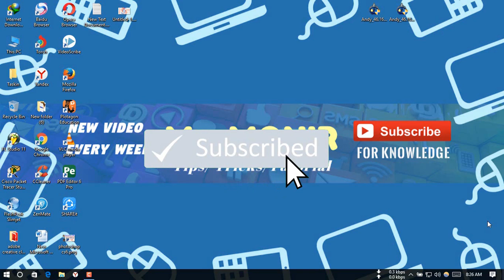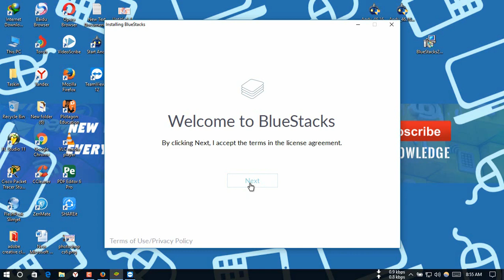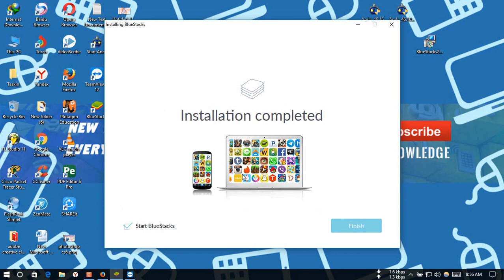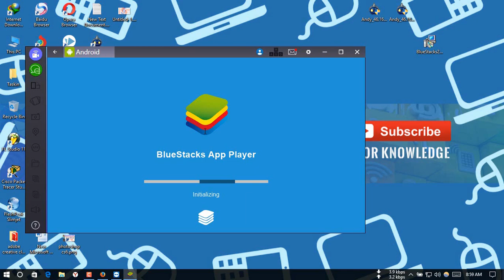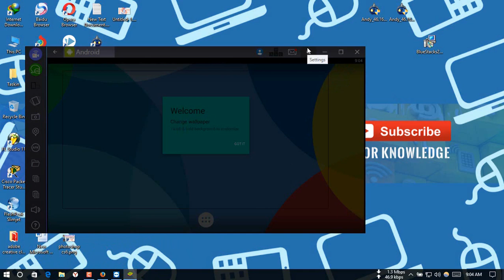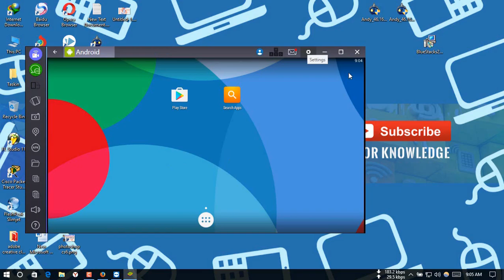How to make pc or laptop like android || Install Android On Your PC [Bangla/Bengali]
In this video i'll show that How to make pc or laptop like android  Install Android On Your PC Bangla Bengali.

How to increase of hard disk space 2TB | কিভাবে হার্ড ডিস্ক এর 2TB জায়গা বৃদ্ধি করবেন

You can see here New New Technology Tutorial in Bangla. Join us our youtube Community .